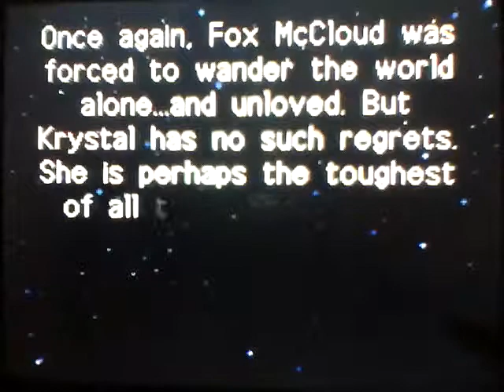Star Fox Command Playthrough Part 17: Anglar Final Boss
this too easy